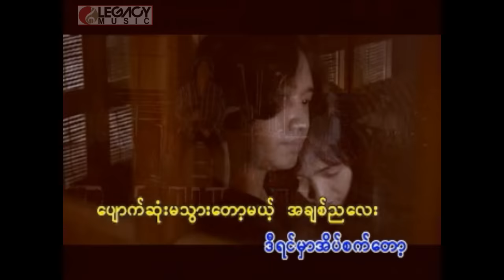မျိူးကြီး - အပြာရောင်ည (Myo Gyi)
Song - A Pyar Yong Nya (အပြာရောင်ည)